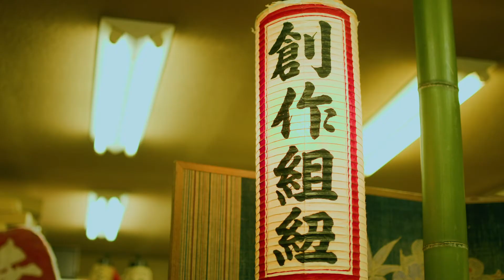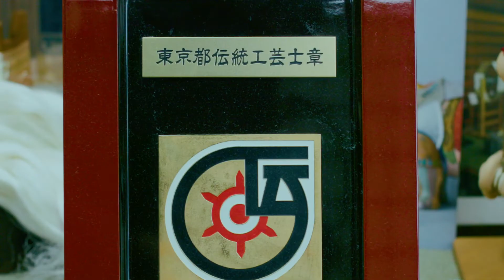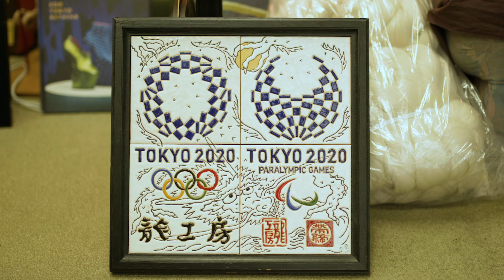【你好日本】組紐 龍工房